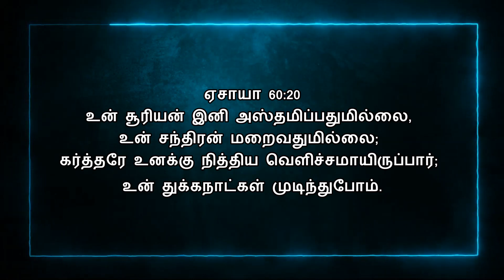Today Bible Verse In Tamil | 31/01/2022 | VISUVASAM TV | விசுவாசம் TV